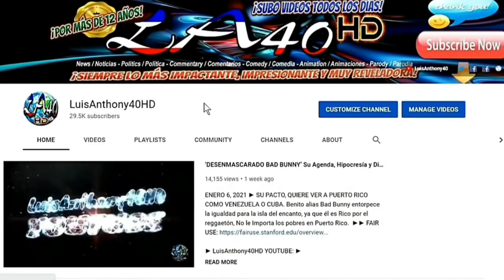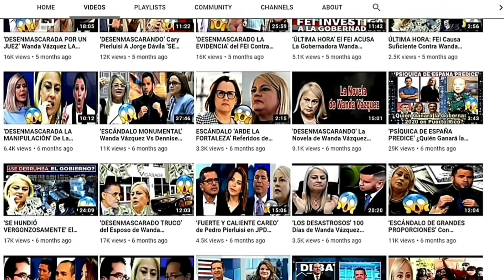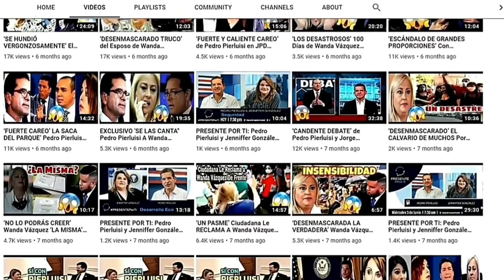'DESENMASCARADO LA HIPOCRESÍA' de Mariana Nogales MVC por Ramón Rosario Palmas del Mar 'ESCÁNDALO'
SEPT 14, 2021 ► 'TECHO DE CRISTAL, SIEMPRE SE SABE LA VERDAD, El karma no falla. Salió a la luz los esqueletos escondidos de la representante de MVC, Mariana Nogales, tiene según mis Fuentes, en el exclusivo lujoso Palmas del mar Humacao, sobre 15 viviendas de su propiedad en una zona exclusivo dónde predomina residentes americanos.
►FUENTES: ► LUIS ANTHONY/@LuisAnthony40 Twitter/LuisAnthony40HD Youtube/ WIPR/ NOTIUNO ARCHIVO. ► PUBLICADO: SEPT 14, 2021
► MUSIC: "Meteor", "Inescapable"," Scary Island","Overcome", "Amazer Lazer" by Audio Hertz, "Family Montage" by Biz Baz Studio, "Alone" by Aakash Gandhi, "On the Bach" by Jingle Punks. "Barroom Ballet - Silent Film Light", “Voice Over Under” by Kevin MacLeod - YouTube Audio Library ►► LICENSED UNDER CREATIVE COMMONS: BY ATTRIBUTION 3.0 ► LIBERTAD DE EXPRESIÓN ► LIBERTAD DE PRENSA ► FAIR USE ** FAIR USE: In its most general sense, a fair use is any copying of copyrighted material done for a limited and “transformative” purpose, such as to comment upon, criticize, or parody a copyrighted work.